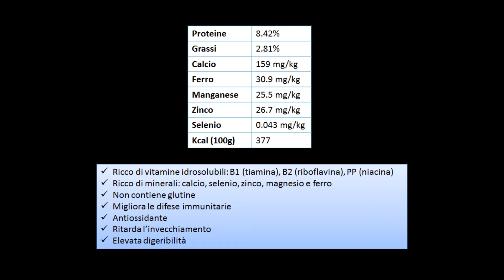Black is better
Fischetto Elite athlete training - Il riso nero e le sue proprietà (black rise) 2013